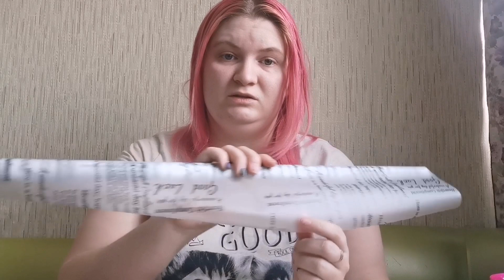Клубника в шоколаде|Как начать клубничный бизнес🍓 закупки🍫Бизнес🍓 Без тайн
Всем привет☀️ Дорогие друзья, хочу вам рассказать, поделиться своим опытом в создании клубничного бизнеса🍫🍓

В этом видео хочу вам рассказать о том как начать, что нужно для этого дела.